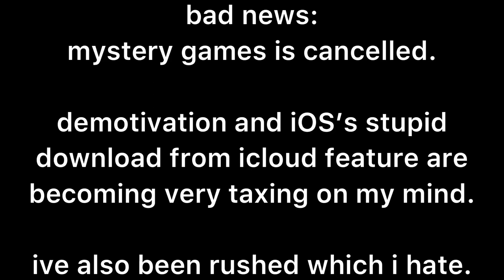bad news… and good news!